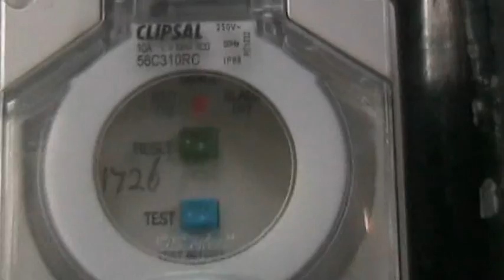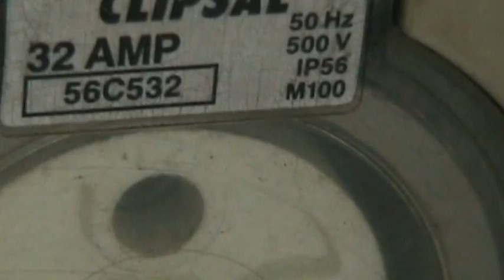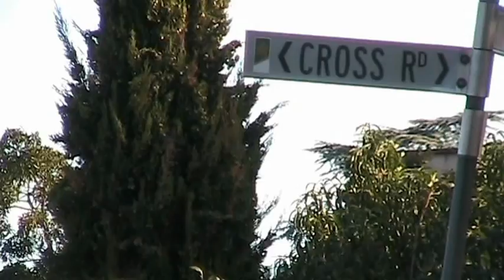City of Adelaide and council employees - electric power 12-02-17_18-59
Recollection is not quite accurate as didn't have a recorder operating.

They said something like locking piece had been broken off power point, said stealing power.
unplugged low  power video camera power supply
when they were told about power points in council library's, said that it was factored into costs.
They weren't interested in that the cost were very low of 1 or 2 cents.
I said that sometimes it gets used by people in electric wheelchairs ( should have said also gophers).
They went to the effort of pulling out the thing I had plugged in the outlet.

My points to be made now
No sign allocated to outlet, this model of outlet can't be locked
Is his information accurate?
Hand dryers in toilets could be abused to increase costs
Sometimes tourists and others people who buy things or use services may use outlet.
The Adelaide city council/Corporation of Adelaide, seem to be getting extremely 'penny pinching'.
It is fine for council to charge what ever rates it wants and demand it by what some may regard as legalised theft. But a few cents of electric power usage by people is too much.

The Adelaide city council library opposite the market, has power points available until 8pm on Friday. The journey time didn't make this convenient for me.

Creating a greater fear of being punished with a fine or more of the insignificant usage of electricity as compared to more important factors in making sure your equipment plugged in is safe. Although this outlet does have an RCD.

It is possible that some parks in Adelaide have electric barbecues that operate without money.

--device plugged in--
The device I plugged in
Output 8.4V 1.5Amps maximum
Input 17W (maximum)

--Video edit--
Adelaide city council people monitoring things happening in the area 12-02-17_18-59
Adelaide city council people walking past to monitor something else 12-02-17_19-45
single phase outlet sequence, three phase outlet sequence,
a person using the outlet with a low power device, could be a tourist going by the adapter used with the plug.12-02-21_18-24
City of Unley power outlet sequence 12-02-23_18-37